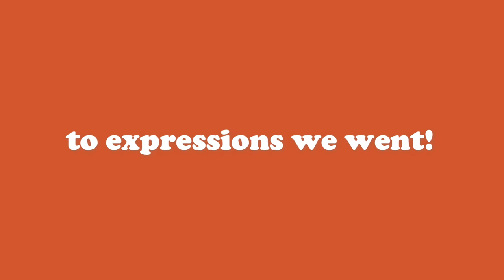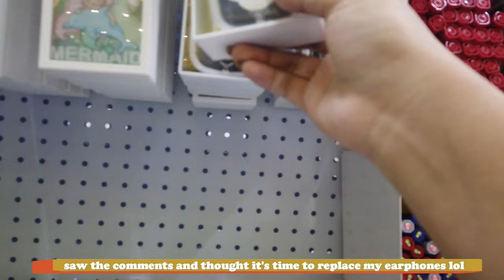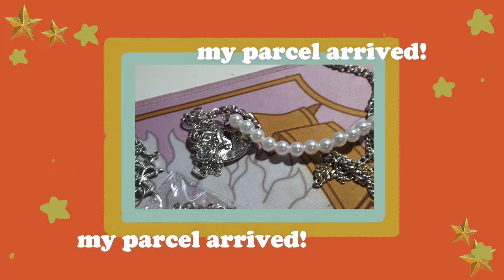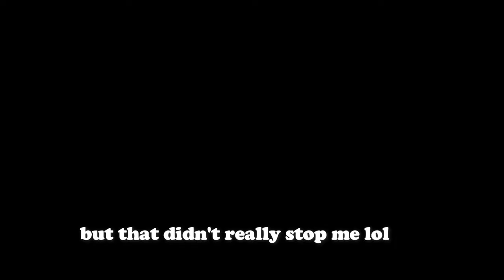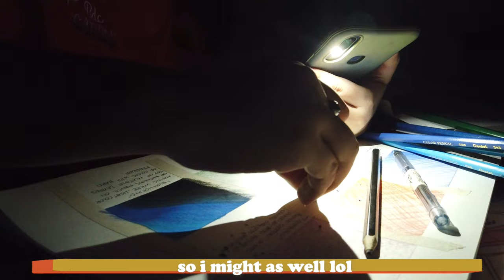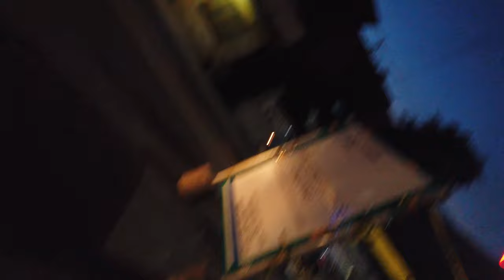getting clowned for a week// zoom class, errands, vacuuming, getting my national id, art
was this video too short? hahaha pls let me knowwww

✨✉ 𝓸𝓹𝓮𝓷 𝓶𝔂 𝓵𝓮𝓽𝓽𝓮𝓻 ✉✨

𝓣𝓸 𝓽𝓱𝓮 𝓼𝓹𝓮𝓬𝓲𝓪𝓵 𝓹𝓮𝓻𝓼𝓸𝓷 𝓻𝓮𝓪𝓭𝓲𝓷𝓰 𝓽𝓱𝓲𝓼,

𝓗𝓲 𝓯𝓻𝓲𝓮𝓷𝓭𝓼, 𝓱𝓸𝔀 𝓱𝓪𝓿𝓮 𝔂𝓸𝓾 𝓫𝓮𝓮𝓷? :) 𝓣𝓱𝓪𝓷𝓴𝓼 𝓯𝓸𝓻 𝓼𝓽𝓸𝓹𝓹𝓲𝓷𝓰 𝓫𝔂 𝓶𝔂 𝓬𝓱𝓪𝓷𝓷𝓮𝓵^^

𝓛𝓮𝓽 𝓶𝓮 𝓴𝓷𝓸𝔀 𝓱𝓸𝔀 𝔂𝓸𝓾𝓻 𝓭𝓪𝔂'𝓼 𝓫𝓮𝓮𝓷 𝓲𝓷 𝓽𝓱𝓮 𝓬𝓸𝓶𝓶𝓮𝓷𝓽 𝓼𝓮𝓬𝓽𝓲𝓸𝓷 𝓫𝓮𝓵𝓸𝔀 𝓪𝓷𝓭 𝓲'𝓵𝓵

𝓻𝓮𝓪𝓭 𝔂𝓸𝓾𝓻 𝓬𝓸𝓶𝓶𝓮𝓷𝓽𝓼🤍

𝓓𝓸𝓷'𝓽 𝓯𝓸𝓻𝓰𝓮𝓽 𝓽𝓸 𝓽𝓮𝓵𝓵 𝔂𝓸𝓾𝓻𝓼𝓮𝓵𝓯 𝓱𝓸𝔀 𝓪𝔀𝓮𝓼𝓸𝓶𝓮 𝔂𝓸𝓾 𝓪𝓻𝓮!

𝓢𝓲𝓷𝓬𝓮𝓻𝓮𝓵𝔂, 𝓨𝓿𝓲𝓮⭐

𝙨𝙪𝙗𝙘𝙤𝙪𝙣𝙩: 380! omg tysm!

𝒜𝑅𝒯: @dianneyvie.art (𝓃𝑒𝓌)

𝒫𝐸𝑅𝒮𝒪𝒩𝒜𝐿: @sincerely_yvie

𝒻𝒶𝒸𝑒𝒷𝑜𝑜𝓀 𝓅𝒶𝑔𝑒: Art of Yvie

FAQs
Watercolor: Reeves
Acrylic Paint: Davis Acrycolor
Sketchbook: Limelight
What country are you from?: Dumaguete City, Philippines 🇵🇭
Software/App: ibisPaintx and or Photoshop
Pen Tablet: Huion HS64 x Chips and Co
Editing software: Adope Premeire pro